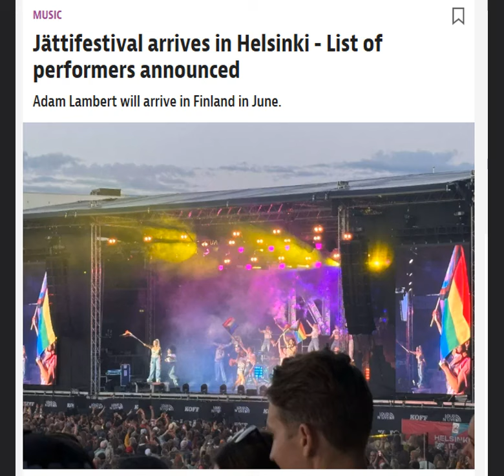Adam Lambert will perform at Helsinki City Festival which takes place between June 13th-June 14th